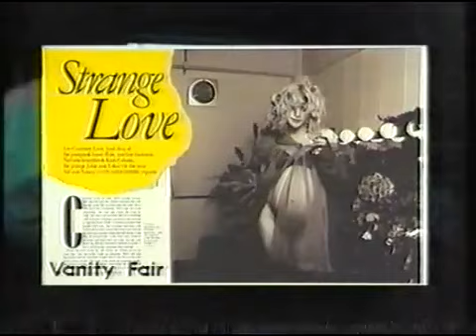Early 90's Courtney Love interview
early 90's clove interview plus live concert